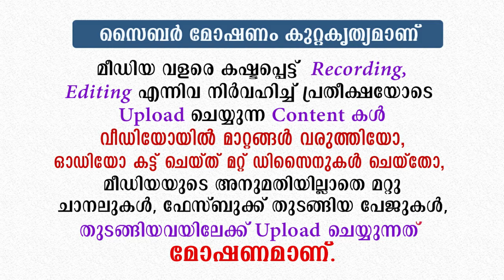മരിച്ച പോയ ഉമർ മൗലവിയെ കൊണ്ട് മുജാഹിദുകൾ കാണിച്ച മണ്ടത്തരങ്ങൾ PMSA Thangal Mannarkkad Islamic Speech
Content Owner:
Zahra Media
Live broadcasting Islamic Studio
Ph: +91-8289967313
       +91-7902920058